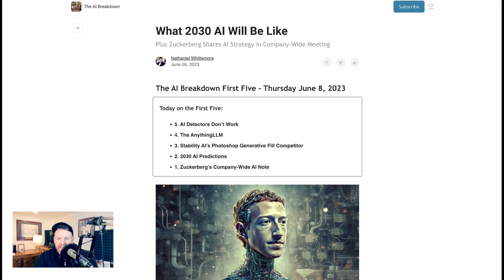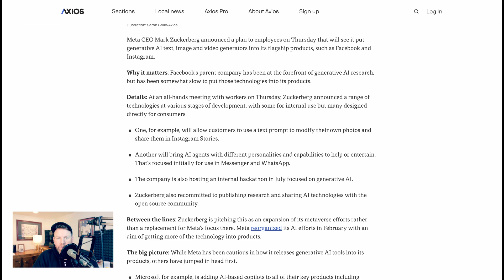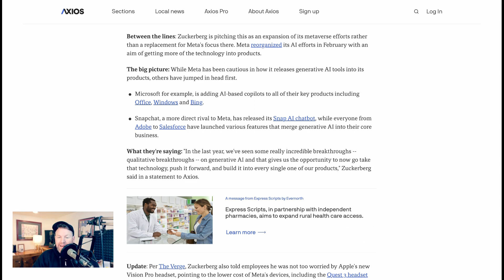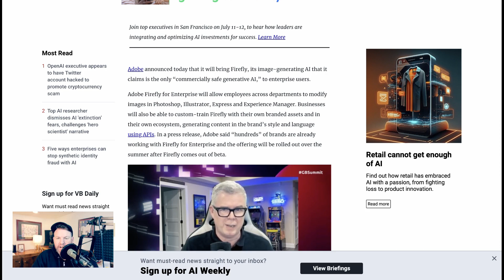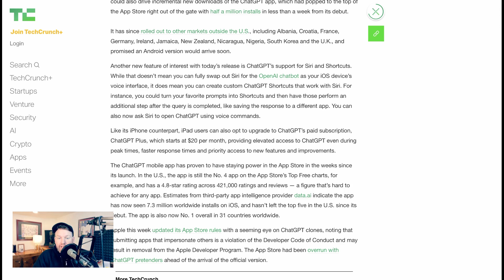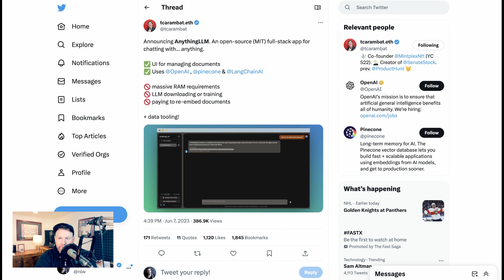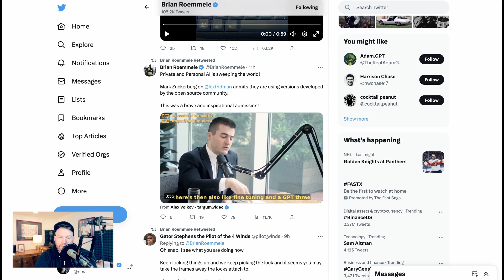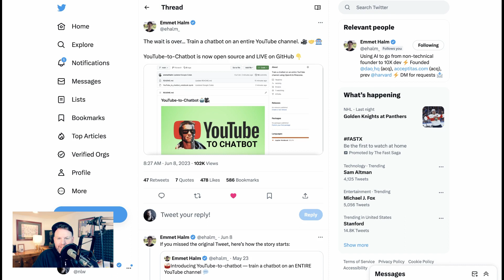Zuckerberg Is Putting AI In Every App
AI in Instagram. AI in WhatsApp. AI in Facebook. It's all on the way, according to an all-hands meeting this week with Meta CEO Mark Zuckerberg. Additionally on The Brief, ChatGPT comes to iPad, Adobe launched Firefly for Enterprise, and more.

0:00 Intro
0:24 AI in all Meta apps
1:36 LinkedIn integrates AI as well
1:58 Adobe Enterprise AI: Firefly
2:49 ChatGPT comes to iPad
3:11 Nvidia's AI software tricked into leaking data
3:41 GPT detectors are biased
4:40 AnythingLLM: chat with anything
5:47 Youtube to Chatbot